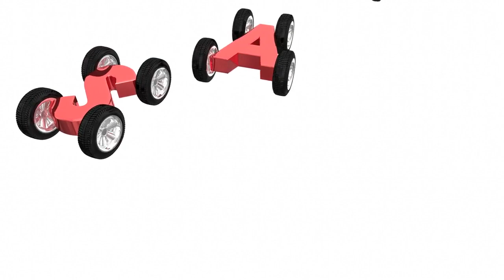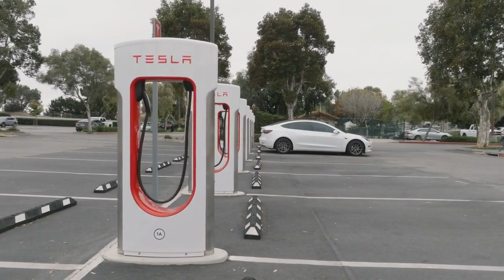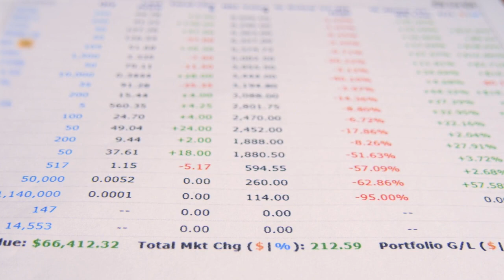20 Reasons Not to Buy an Electric Vehicle - 20 Hidden Downsides You Didn't Know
Don't get caught up in the electric vehicle hype! Before you jump on the bandwagon, explore the hidden downsides of EVs that no one talks about. This video dives deep into 20 Reasons Not to Buy an Electric Vehicle, including:

High Upfront Costs: EVs come with a hefty price tag, making them inaccessible for many.
Limited Range Anxiety: The fear of running out of charge haunts many EV owners.
Unreliable Charging Infrastructure: Finding charging stations, especially in rural areas, can be a challenge.
Lengthy Charging Times: Forget quick gas station stops; charging an EV takes hours.
Battery Degradation Over Time: EV batteries lose performance and require costly replacements.
Beyond these practical concerns, we'll also explore:

Environmental Impact of Battery Production: The hidden costs of mining and manufacturing batteries.
Safety Concerns: Addressing the potential risks of battery fires and thermal runaway.
Uncertain Future Regulations: How government policies could affect EV ownership and usage.
This video provides a balanced perspective on the electric car revolution, helping you make an informed decision about whether going electric is right for you.